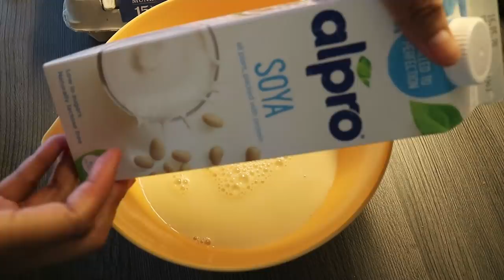เต้าหู้ไข่Homemade Tofu สูตรนี้ไม่ต้องนึ่ง ไม่คิดว่าจะง่ายขนาดนี้